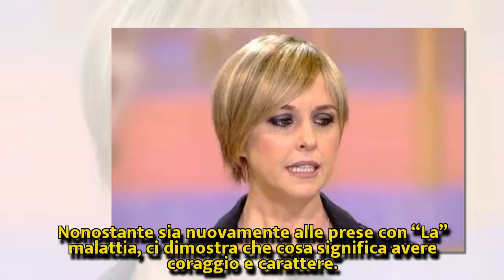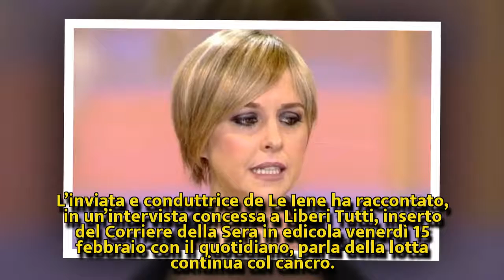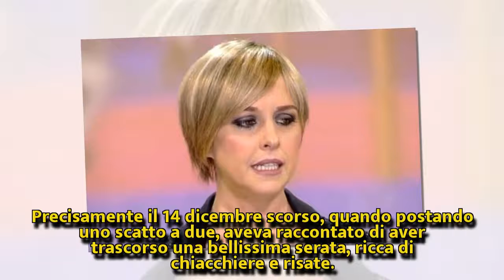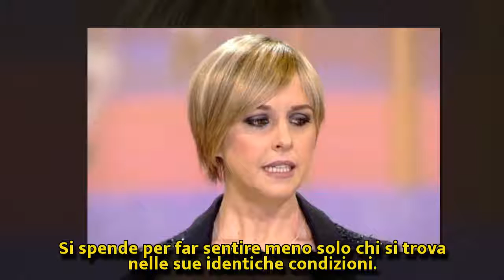Nadia Toffa ha un uomo nella sua vita: di chi si tratta | Nuova Vita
Nadia Toffa ha un uomo nella sua vita: di chi si tratta